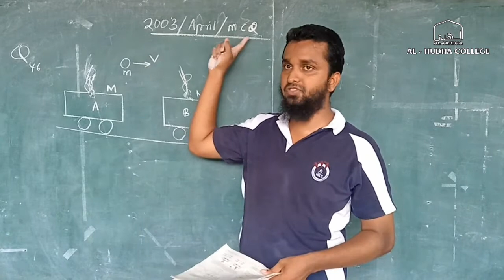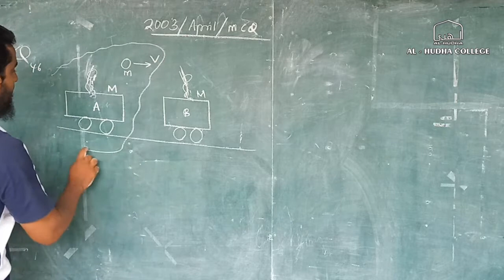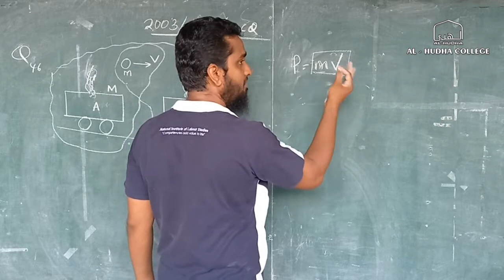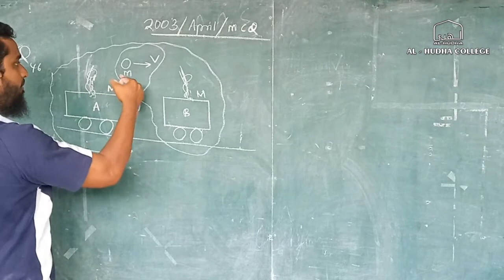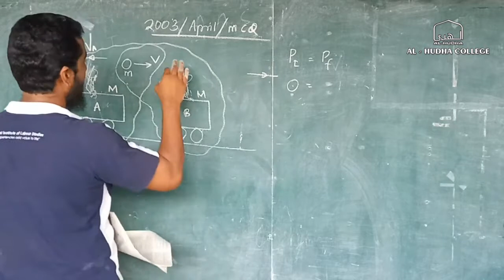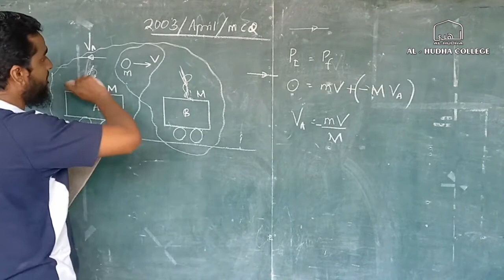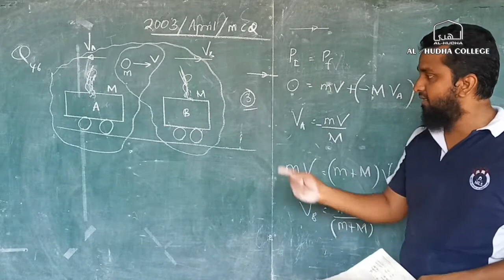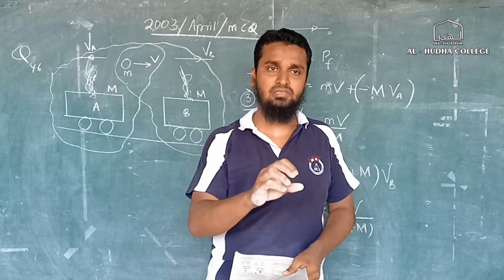Q&A Physics 2003 Q 46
A/L past paper MCQ review